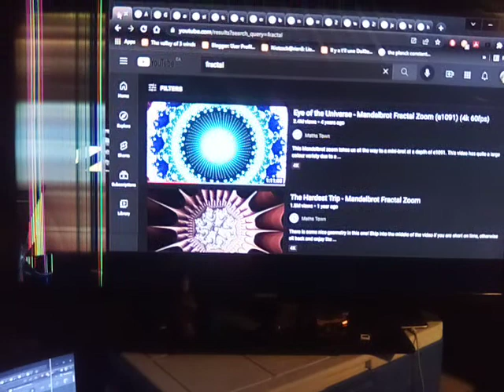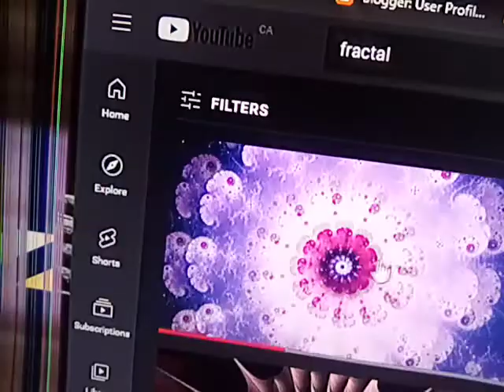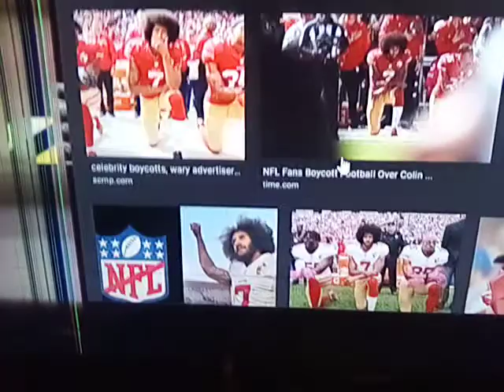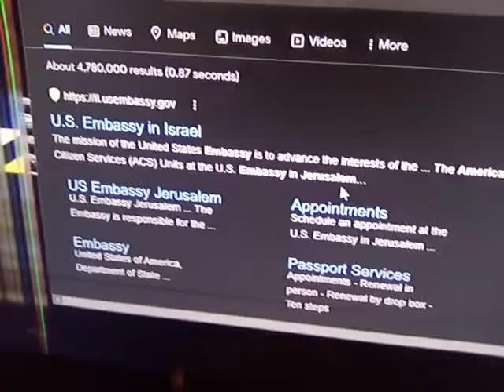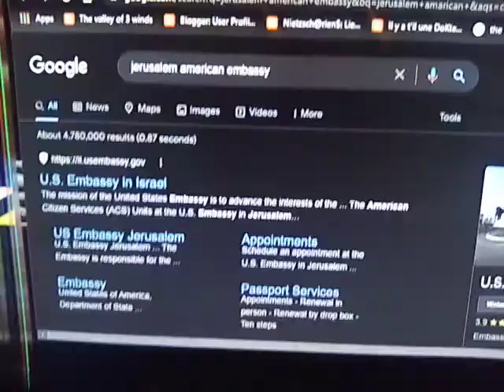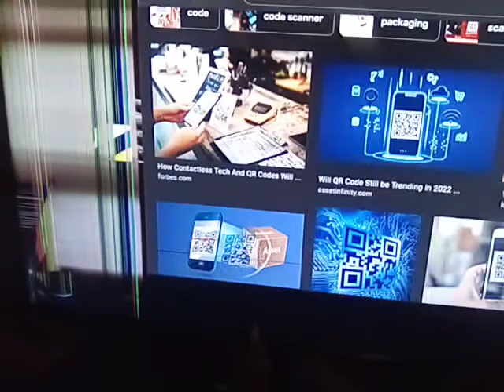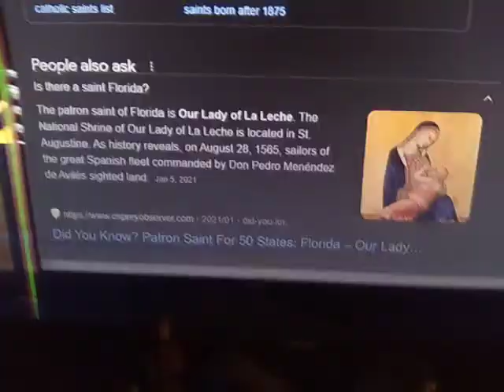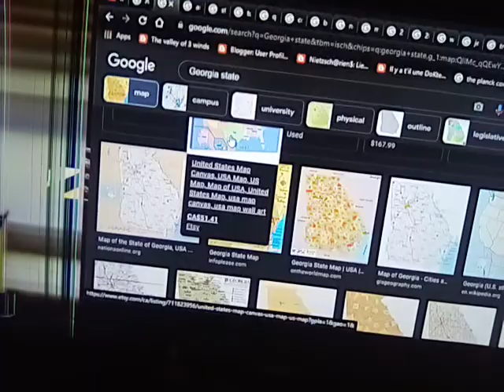Le Québécois Nord-Américains de Darwinπ°+1~